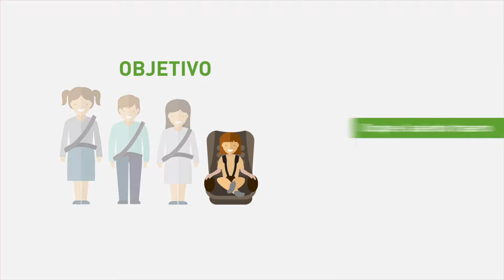Reforma del Reglamento General de Circulación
Con fecha 1 de octubre de 2015 entra en vigor la reforma del Reglamento General de Circulación, en referencia a su artículo 117, que hace referencia a la utilización del cinturón de seguridad y los sistemas de retención infantil